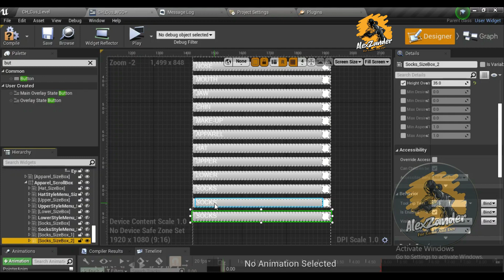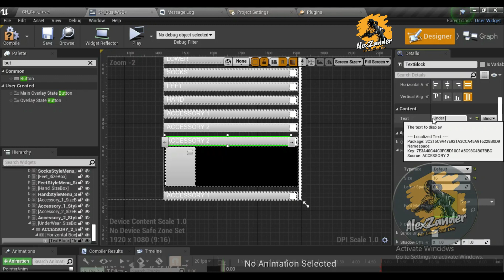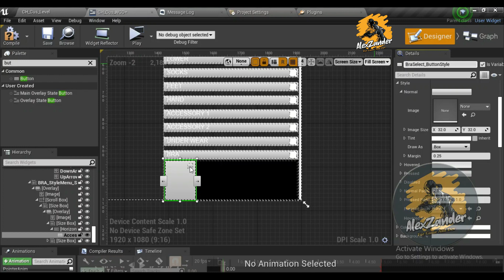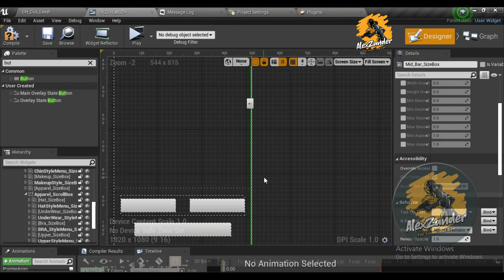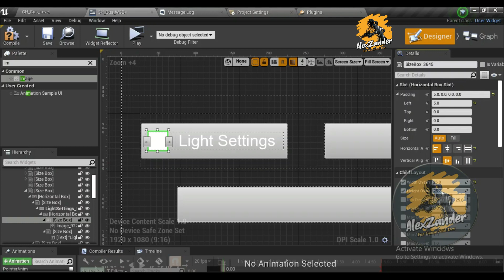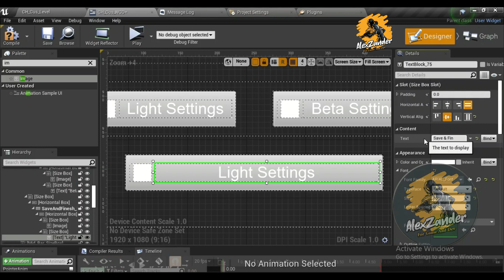Unreal Engine | Character Editor Clone | Full tutorial With ALS - design our widget - UI | Part 8